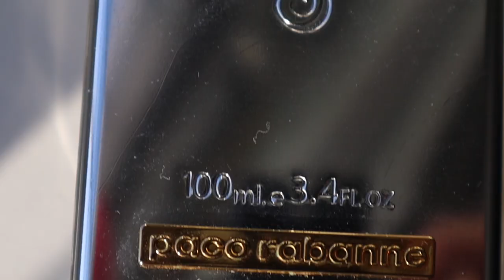Reviewing 10 of Your #1 Date Night Fragrances | Most Seductive Perfumes | Men's Colognes 2021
Happy Valentine's Day! What are you getting up to for it and what scent will you be wearing? 😉
Thanks Insta gang for your submissions! Do you see your name here?

FRAGRANCES FEATURED

Emporio Armani Stronger With You
Paco Rabanne 1 Million Lucky
Chanel Allure Homme Sport Eau Extreme
Versace Eros
Versace Eros Flame
Jean Paul Gaultier Le Male
Jean Paul Gaultier Ultra Male
Jean Paul Gaultier Le Male Le Parfum
Dolce & Gabbana The One Eau de Parfum
Rasasi Hawas
Tom Ford Noir Extreme
Dior Homme Intesne
Parfums de Marly Layton

CAMERA GEAR

Canon M50
Camera Bag